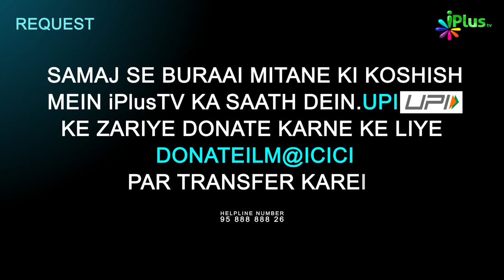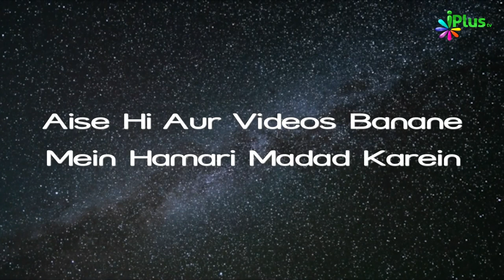Nabi ﷺ Ki Paidaish Par Huye Yeh Mojze | Tareekh e Islam Ek Naye Andaz Mein Ep 23 | Dr. Ajmal Manzoor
- Nabi ﷺ Ki Paidaish Par Huye Yeh Mojze | Tareekh e Islam Ek Naye Andaz Mein Ep 23 | Dr. Ajmal Manzoor Madani | iPlus TV